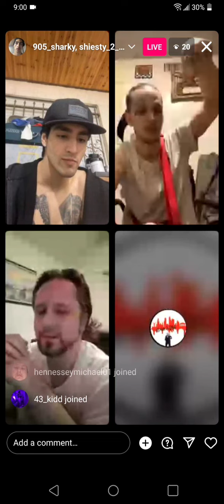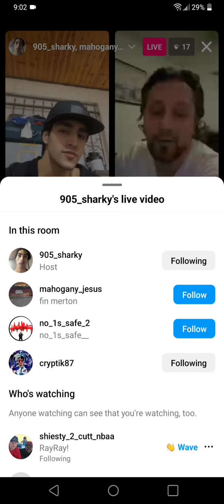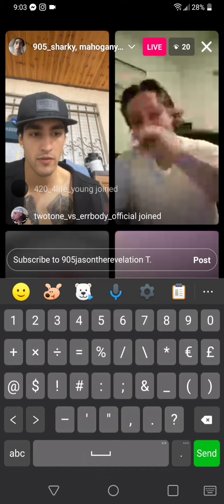Guy from England says he gonna pull up on No1safe at his addy